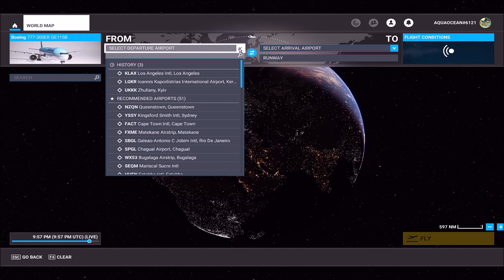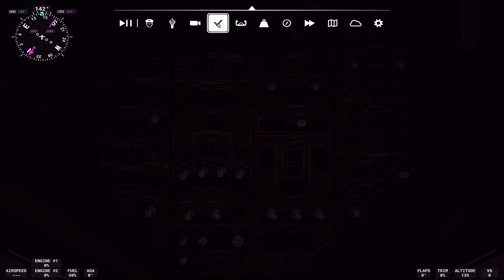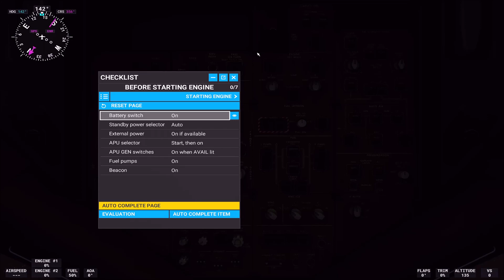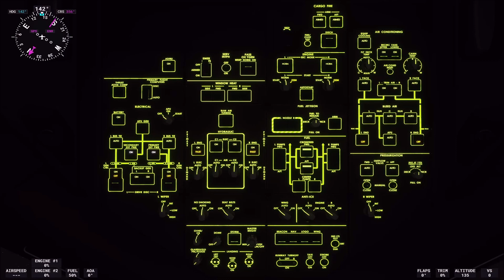Boeing 777-300 ER Start-up Guide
Welcome to the Delayed Flight!
From Cold and Dark, a short guide to the Boeing 777-300 ER Startup in Brindisi (LIBR). Dreamliner #777